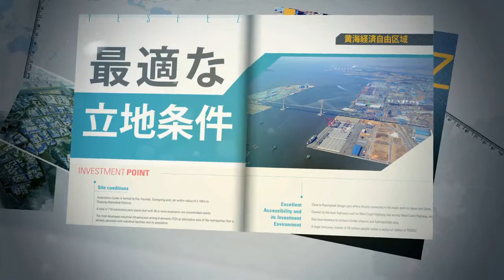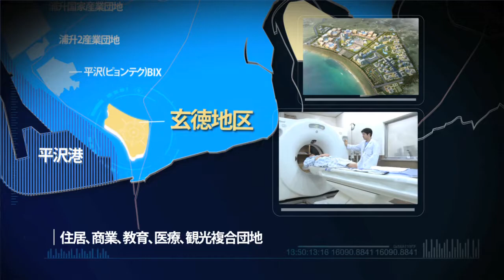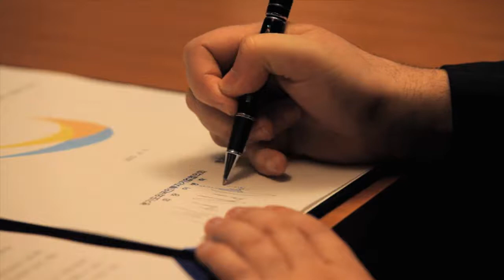黄海経済自由区域(YESFEZ) 紹介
黄海岸时代的中心
黄海经济自由区!
东北亚与EU、NAFTA一起，成为了世界三大经济圈。黄海经济自由区位于韩国的首都圈，是东北亚的集散中心，将具备世界最高水平的企业环境和生活环境。
附近有很多代表韩国的全球性企业，如三星高德Complex、现代、起亚汽车及双龙汽车、现代制铁等，还具备了为企业活动最佳的产业基础设施。若要修建高新科技产业中心的知识创造型自由经济区，这是最重要的条件。
有了这样一些产业基础，再加上制造、R&D及知识融合产业的功能，开发为高新科技产业集群。同时进行教育、医疗、旅游、流通领域的开发，以形成最佳的定居环境。
作为国际港湾，平泽港与中国的主要港湾（大连、上海、威海、青岛等）连接，在离中国沿岸产业地带最短距离之处，将发展为与中国横穿铁路（TCR）、西伯利亚横穿铁路（TSR）等连接的运输据点。现在具有62船席，到2020年，将增加至79船席，以成为进入中国和东南亚的前进基地。
欢迎大家来投资。
对中国进出口前进基地！！东北亚的物流集散中心！！名牌世界经济特区！！
黄海经济自由区厅长